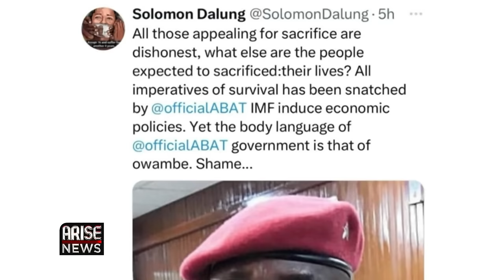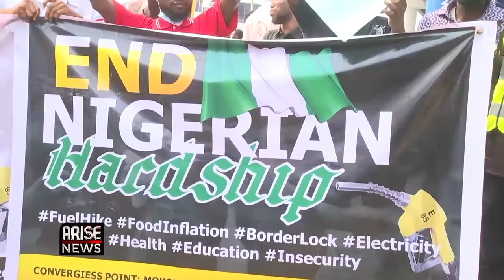High Cost of Living: Nigerians Expect Tinubu to Replay the Lagos Miracle - Dalung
It appears that things are slipping beyond the control of President Tinubu thereby generating unnecessary national frustration.  Instead of the president's men to be a source of knowledge and contribute to the prevailing issues surrounding Nigeria, they are investing energy in cyberbullying any person with a counter-opinion

Solomon Dalung, Former Minister of Sports and Youth Development